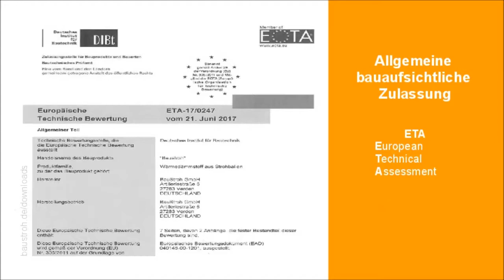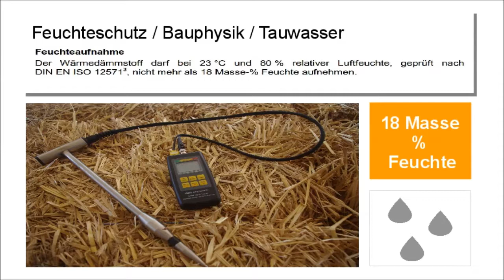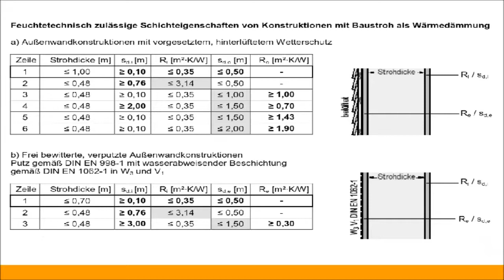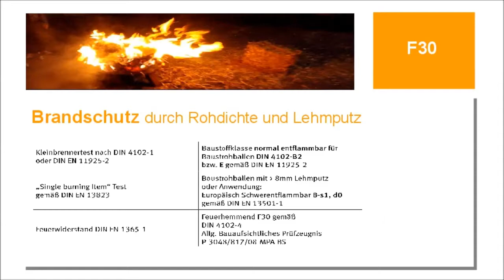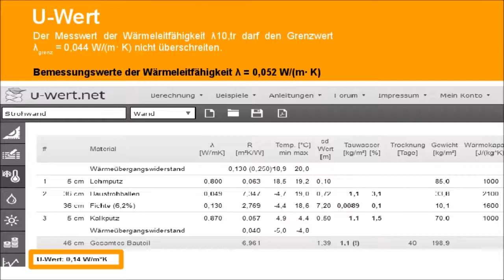Strohhaus Theorie #05 Baurecht & Zulassung Stohballenbau Theorie -EN Subtitle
Baurecht & Zulassung Stohballenbau Theorie vom Platanenhain auf der Mathildenhöhe in Darmstadt.

Stroh als Baustoff

1 - Einleitung
      Vorstellung, Motivation, Reise

2 - Außendämmung
      Stroh als Dämmstoff

3 - Hybridbauweise
      Ständerbau-Infill

4 - Lasttragende Bauweise
      kleine Ballen
      große Ballen

5 - Baurecht & Zulassung
      00:00 Einleitung
      00:51 ETA European Technical Assessment / Allgemeine bauaufsichtliche Zulassung
      02:43 Rohdichte von Baustroh
      03:40 Feuchteschutz
      05:53 Brandschutz
      06:41 Wärmeschutz
      08:17 Beständigkeit
      09:03 Staub & Allergien
      09:59 Mäuse & Schädlinge
      12:47 Wie hänge ich mein Regal auf?
      14:00 Schlusswort

6 - Kosten

7 - Fazit

strawalz - StrohWalz 2018
Stroh Architekt
Ein Architekt auf Stroh-Wanderschaft.

Auf dem Klapprad durch Europa,
auf der Suche nach...

...Stroh, und allem was damit zu tun hat
...gebaute Strohhäuser
...Stroharchitektur
...Stroh-Seminare
...Stroh-Baustellen
...Stroh-Gleichgesinnten.

Das Ganze mit dem Ziel in einem Jahr einem Grundstück gefunden zu haben und darauf ein Haus aus Stroh zu bauen.

Die Stroh-Wanderschaft, die Stroh-Reise mit dem Klapprad als auch das Projekt "Stroh-Haus" wird und auf den entsprechenden Social-Media-Plattformen dokumentiert und diskutiert.